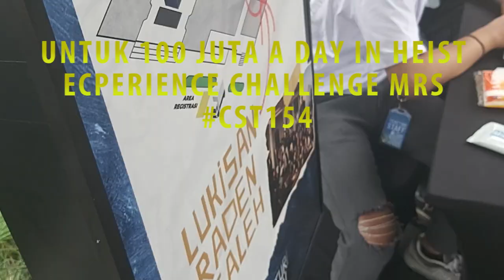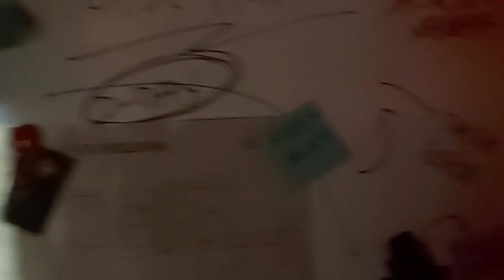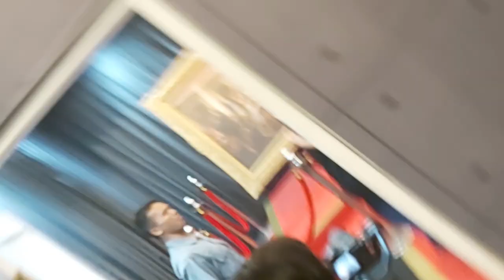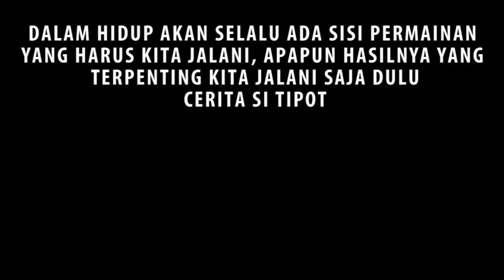100 Juta berhasil di Curi Komplotan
EPS 154
Untuk 100 Juta A Day In Heist Experience Challenge (Mencuri Raden Saleh)